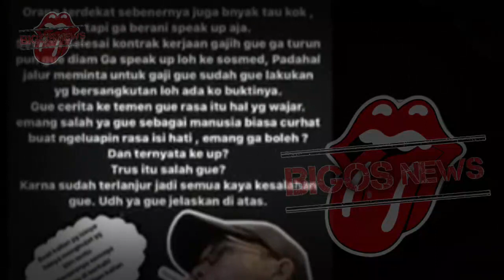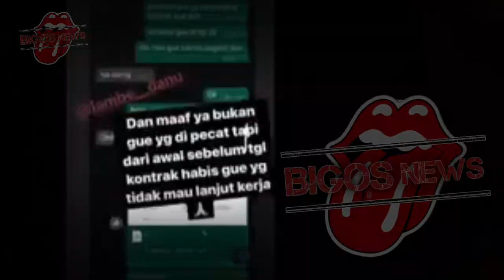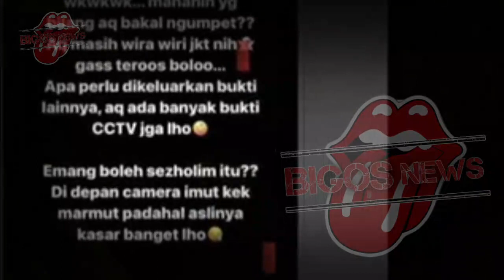FUJI GERAM,THORIQ DAN AALIYAH KOMPAK DAN MESRA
FUJI GERAM,THORIQ DAN AALIYAH KOMPAK DAN MESRA-GOSIP ARTIS HARI INI